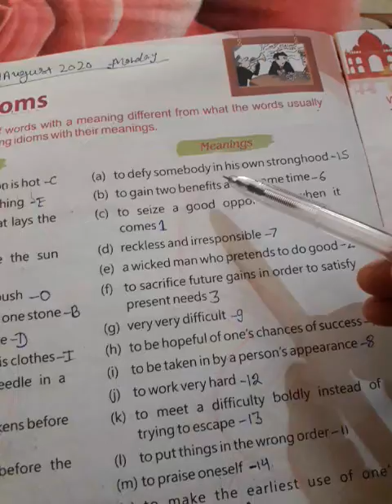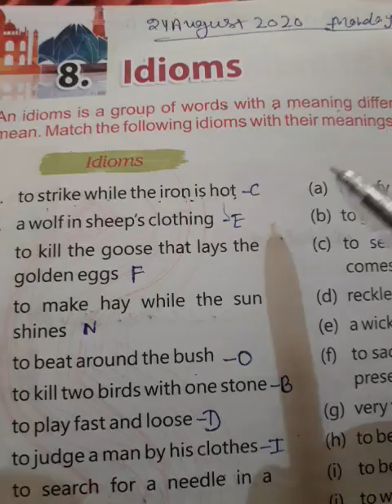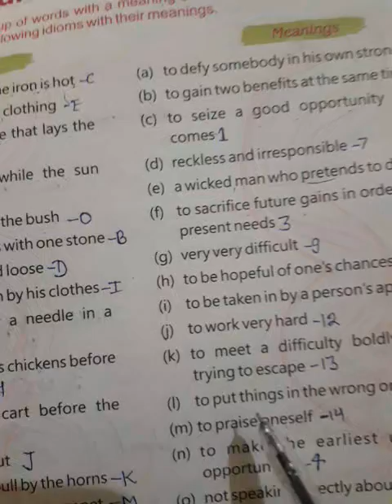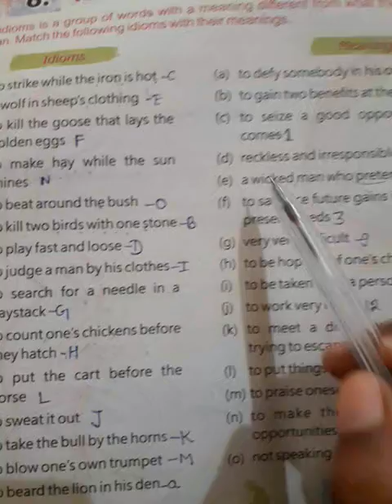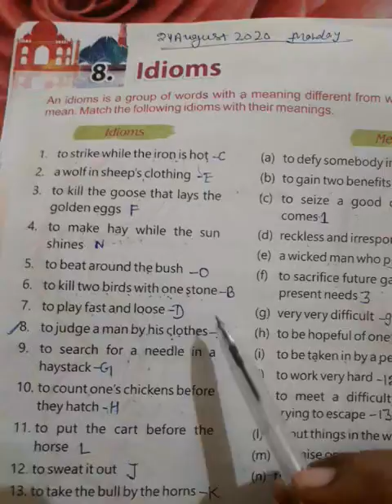Class 6th ch 8 gk By kiran singhal 💐💐💐💐💐🌺🌺🌺🌺🦋🦋🌺🌺🦚🦚💐🌻